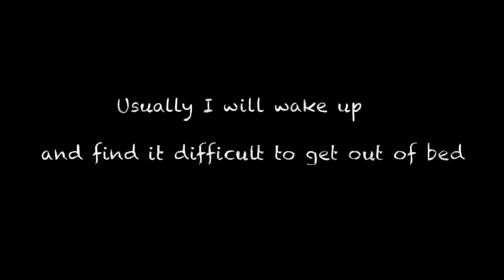"Duvet" Animated Documentary - OCADU Exp Animation 2023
A confessional documentary portrayed through the lens of animation, detailing my experiences with mental health.